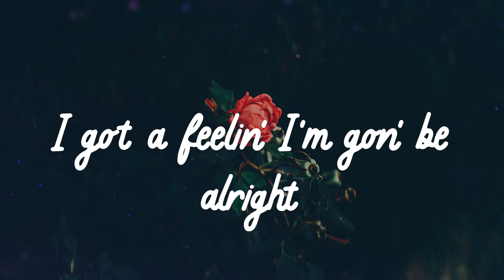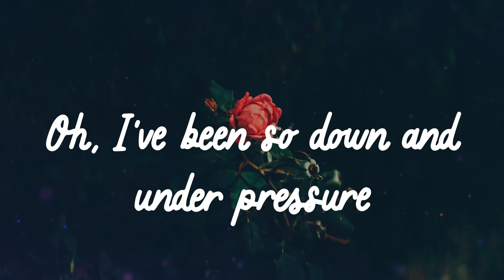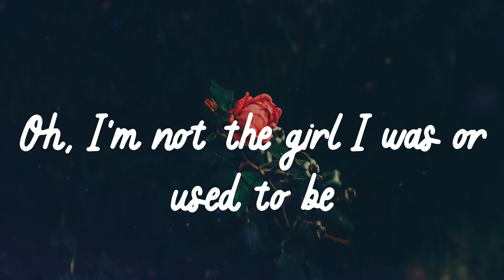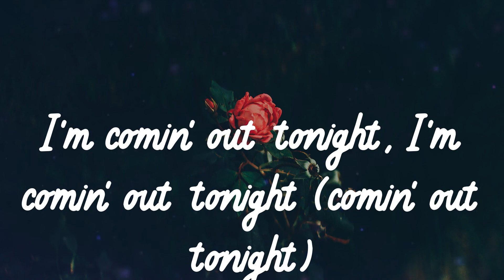🌹 𝑳𝒊𝒛𝒛𝒐 - 𝑨𝒃𝒐𝒖𝒕 𝑫𝒂𝒎𝒏 𝑻𝒊𝒎𝒆 (𝑳𝒚𝒓𝒊𝒄𝒔) 🌹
🌹 Lyrics 🌹
(Anyway)
Bitch
Oh
Bitch
Yeah, yeah